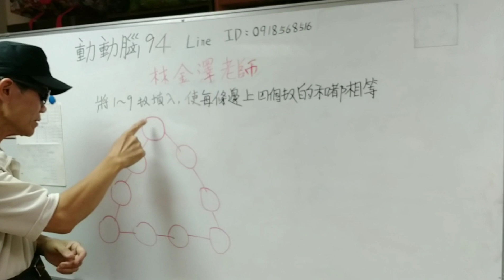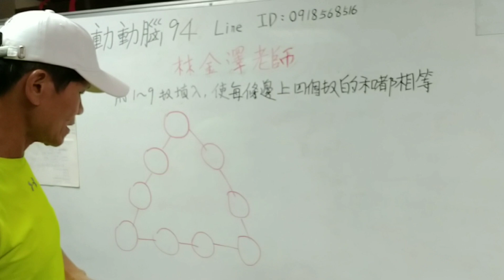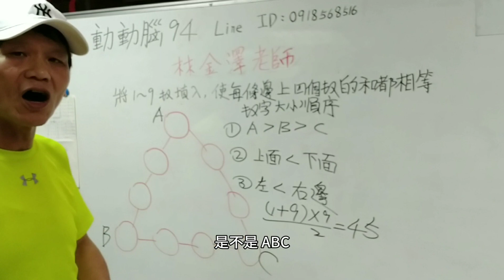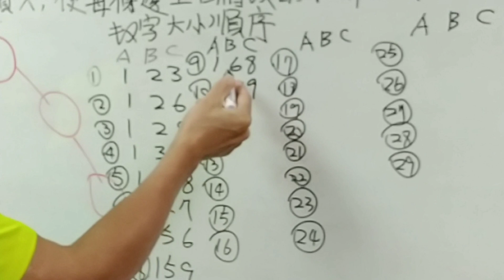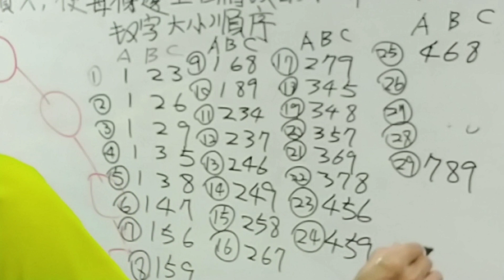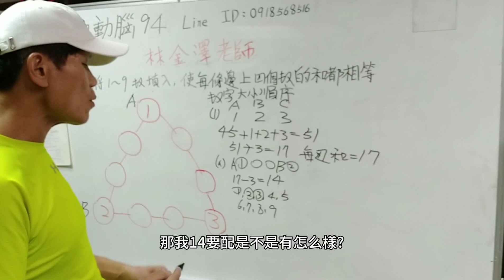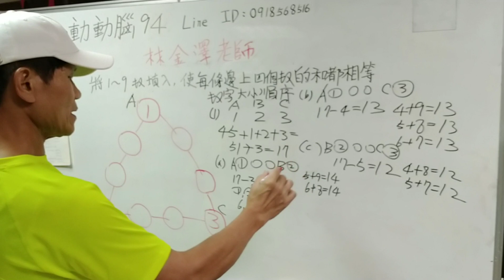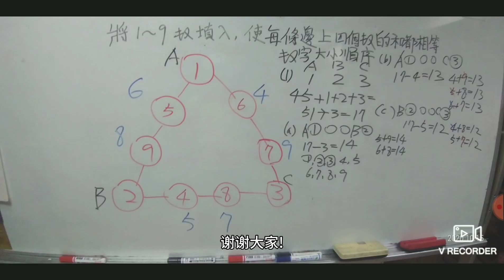動動腦 94 (6-1)，想輕鬆學好數學必看，快速解題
動動腦 94 (6-1)，想輕鬆學好數學必看，快速解題。 StayHome WithMe 金澤數學。「林金澤老師」成立頻道的目的

幫助偏遠地區與弱勢族群及老人，使人跳脫一般學習數學背公式的框架，以20多年專教資優數學經驗研發出一系列課程，數學魔術引起興趣，數獨以提升專注力與觀察力，動動腦除前三者之外，延伸分析力及綜合解決能力，有了興趣就有源源不絕的學習動力，因有專注力才會有觀察力，經引導才會有分析力進而有解決能力，以達到(開竅)，不管你有沒有看過題型，都能游刃有餘解決，也能使老人免於失智的危機。

คำสำคัญ: การระดมสมอง, การเปลี่ยนสมอง, การเปลี่ยนเกมสมอง, การระดมสมอง, การระดมสมอง, สมอง, สมอง, รถไฟ, สมอง, รถไฟ, สมอง, สมอง, สมอง, คณิตศาสตร์ระหว่างประเทศ การแข่งขันกีฬาโอลิมปิก, โอลิมเปีย, Baishi, Cai Kunlong, การแข่งขันคณิตศาสตร์ Putnam, การแข่งขันคณิตศาสตร์ฮ่องกง, คณิตศาสตร์ที่มีพรสวรรค์ของสิงคโปร์, การแข่งขันคณิตศาสตร์ระดับโลกของอาลีบาบา, AMC, SOSMS, IMC

Schlüsselwörter: Brainstorming, Gehirn drehen, Gehirnspiele drehen, Brainstorming, Brainstorming, Gehirne, Gehirne, Gehirne, Züge, Gehirne, Gehirne, internationale Mathematik Olympische Spiele, Olympia, Baishi, Cai Kunlong, Putnam Mathematikwettbewerb, Hongkong Mathematikwettbewerb, Singapore Gifted Mathematics, Alibaba Global Mathematics Competition, AMC, SOSMS, IMC